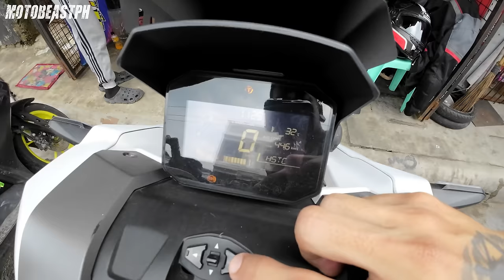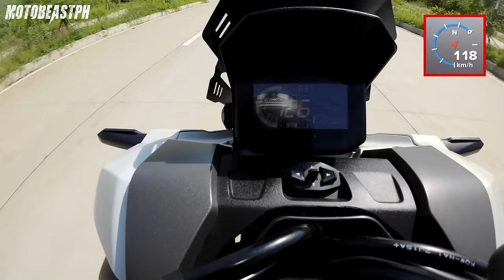ADV 160 | TSMP Stage1 Power Pipe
Honda ADV 160 | TSMP Stage1 Power Pipe

Intro: (0:00)
Installation: (2:38)
First Impression: (12:06)
Initial Tune Test Run: (16:13)
Final Look: (21:24)